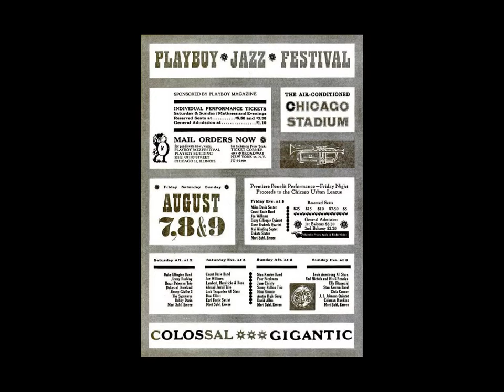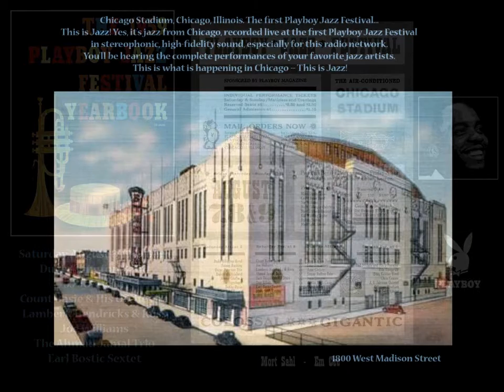Ahmad Jamal Trio - 1st Playboy Jazz Festival - 'Poinciana'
"The Greatest Three Days In The History Of Jazz."
This refers to the first Playboy Jazz Festival in Chicago. The first American indoor jazz festival, produced in 1959, drew more than 68,000 fans for five shows over three days between August 7-9, they all sold-out.
The three-day event saw Dizzy Gillespie, Dave Brubeck, Dakota Staton, Kai Winding, Miles Davis (with Cannonball Adderley), Count Basie, Jimmy Giuffre, Oscar Peterson, Louis Armstrong, Duke Ellington, Sonny Rollins and many more. It would be 20 years before Playboy would host another such festival.
Initially, Chicago's Soldier Field was to have been the venue over a Saturday and Sunday and posters were prepared. However, Catholic Church officials lobbied the city to prevent perform ances in a stadium owned by the city; breasts were still a print sin in the 1950s.
So, a quick change was made to the indoor Chicago Stadium, host to the city's hockey and basketball teams. At 1800, West Madison Street, the Chicago Stadium became venue for the first Playboy Jazz Festival and it took place between August 7-9.